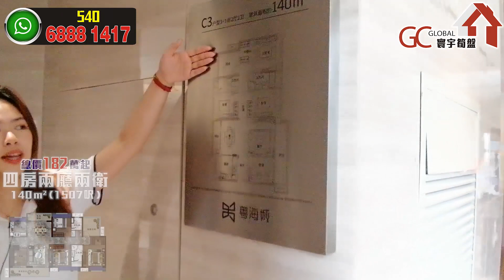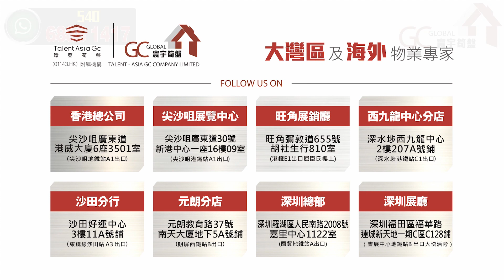萬眾期待 | 540帶您睇 | 江門粵海城 | 37憶江岸綜合體自帶 | 1.5萬平方商業街【寰宇筍盤 | 上市公司附屬的大灣區物業專家】大灣區 樓盤 投資大灣區 粵港澳大灣區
歡迎致電:
【總公司】
               57916389 葉小姐

              68867462 倫先生

【元朗分行】
📞電話 68884245 鄧小姐

【珠中江】
江門市江海區康城廣場56號136舖
📞電話 68881417 鄧先生
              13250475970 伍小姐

【深圳展廳】
深圳福田區福華路連城新天地一期C區C128鋪
（會展中心地鐵站B )